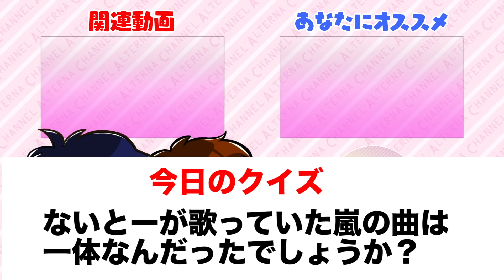餅つき機の中に大量のチョコレートを入れて混ぜ続けた結果！！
今回はお餅の中にチョコレート1本丸ごと入れて、
美味しいチョコ餅を作っちゃうぜー！！
絶対美味しいに決まっている。
前回のバターまるごと1本も美味しかったけど、
それを超える名作ができるはず。。。ぜひチョコ餅ご覧ください！

【今日の撮影裏話】
マジでお餅は見ているだけで癒やされる。。
永遠にお餅と対話できるわ。。。
お餅専門チャンネル作ろうかしら。。

2013年5月　   チャンネル開設
2014年11月　登録者1万人達成
2015年12月　登録者10万人達成
2017年5月　  登録者100万人達成
2018年9月　  登録者200万人達成

2019年の目標は登録者300万人突破＆毎動画で1万いいね以上がつく良い動画作品を生み出すことです！